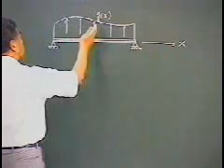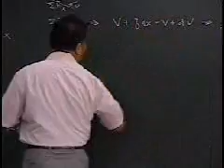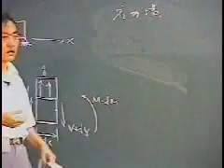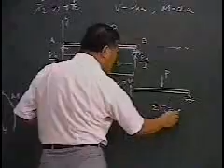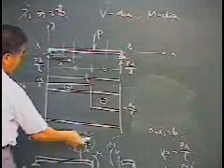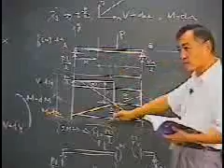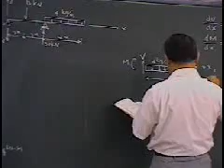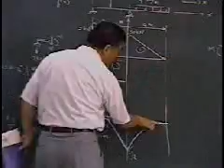結構學：010─載重、剪力、彎矩間之關係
課本：
徐德修，結構學（上冊），文笙書局。